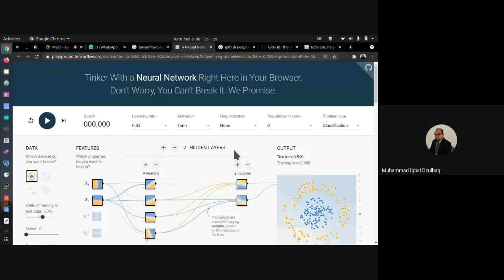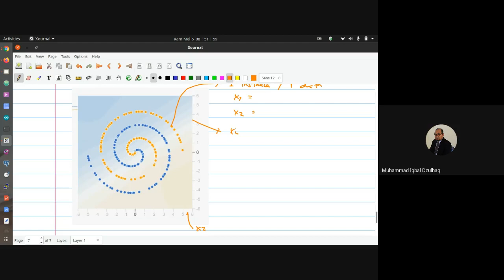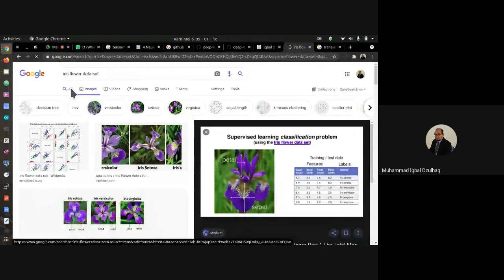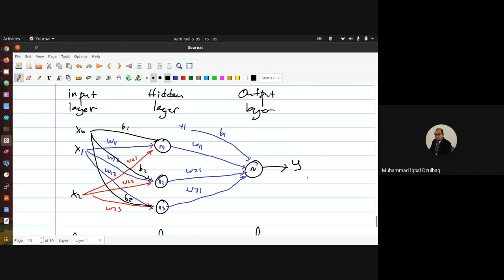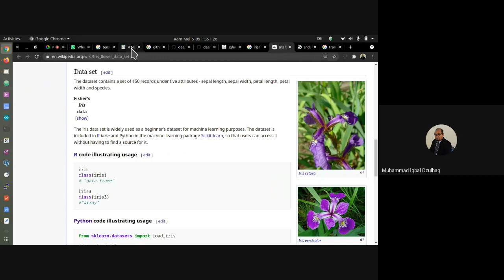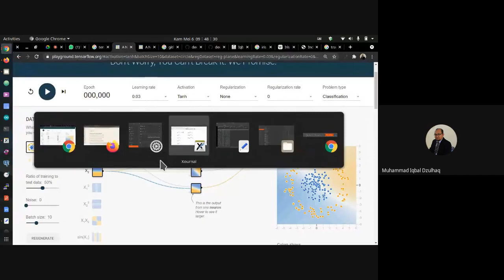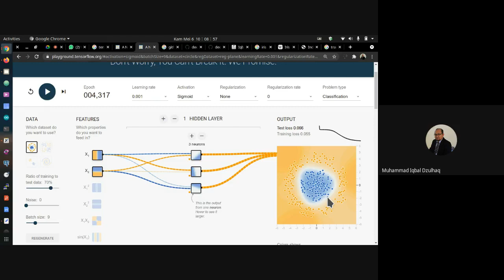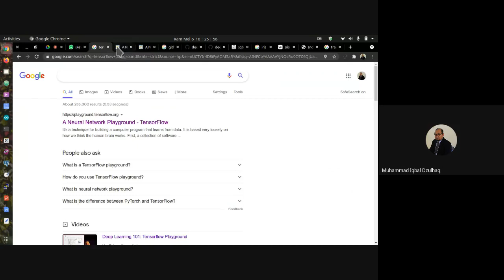jst minggu ke 6